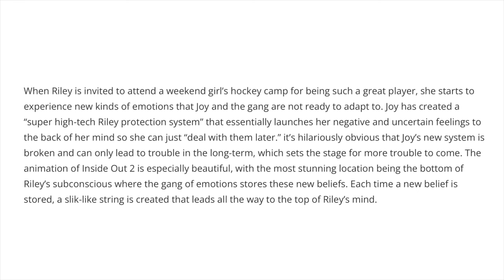Inside Out 2 | New clips | Anxiety arrival, Val talking about Riley, Memory Disposal and Brainstorm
Several new clips and images from Inside Out 2 have been revealed by Pixar to celebrate tickets going on sale.  They include Anxiety arriving at headquarters, Val and her friends talking about Riley behind her back, Joy disposing of bad memories, Riley trying on a top from the first movie that doesn't fit anymore and Riley's Brainstorm.  Watch this video for all of the details!